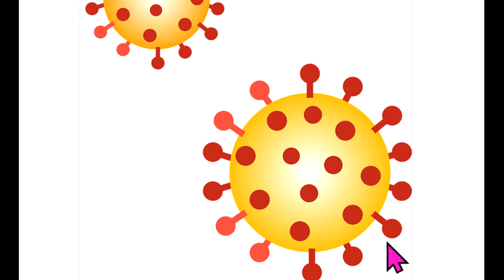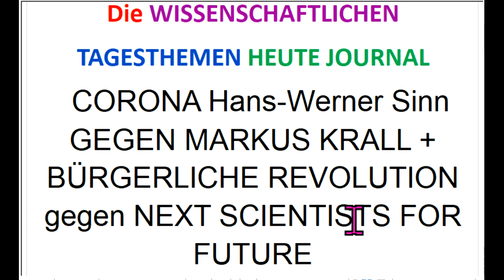Wählt WIR2020 +NextS4F.de-Reformen! CORONA Hans-Werner Sinn GEGEN MARKUS KRALL + BÜRGERLICHE REVOLUT